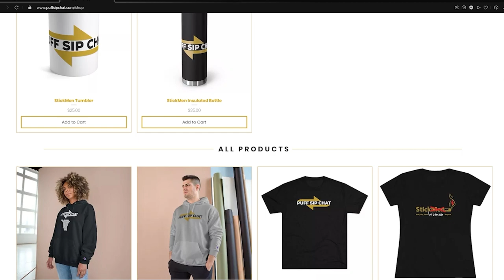StickWomen - Building Flavor Cigars, Part 2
Check out this Puff, Sip, Chat Conversation with savvy, successful, Sister of the Leaf and businesswoman Kimberly Primus, the CEO and Founder of Flayva Cigars! Kim chats it up with StickMan #1 and educates us on how she took her idea of building a Cigar brand and turned it reality!

Content:
00:00 Welcome
01:00 Advice for getting your cigars distributed
01:30 Building Relationships in Atlanta
02:25 Coopetition is OK!
04:40 Kim's Business Life Prior to Flayva Cigars
05:45 Success by building a good team
08:00 Sticking to your vision
10:30 Being a black female in a male dominated industry
13:00 Using a mentor in business
14:40 Women having business success in every industry
16:00 Kim's favorite cigar lounges
20:20 Kim's favorite whiskey
21:50 Flayva Cigars featured at major industry events
23:30 Likability is Underrated
24:50 Cigars bringing people together